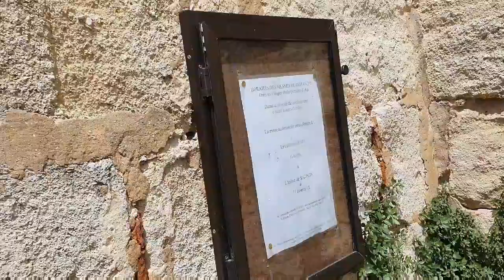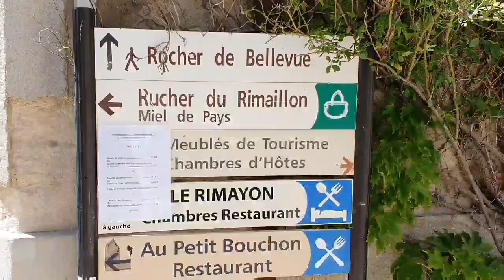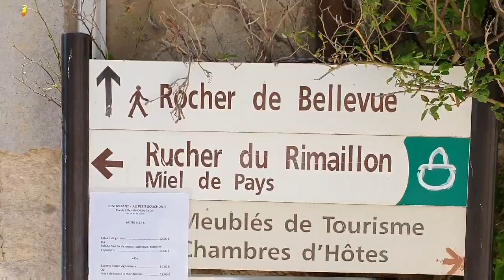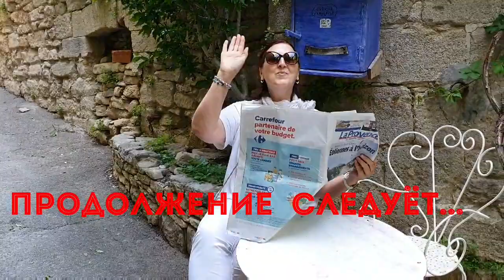Поехали с нами .Прекрасный Прованс По-Другому и не Скажешь! Лаванда Горы Ветер/ Часть 1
Привет 👋! Сегодня мы опять прокатимся по французским серпантинам, а куда приведет нас дорога, вы увидите сами!  Но, это будут прекрасные моменты!

О чём будет канал? О стиле жизни,питании,хорошем настроении и молодости без возраста.О ,конечно,о похудении!!!